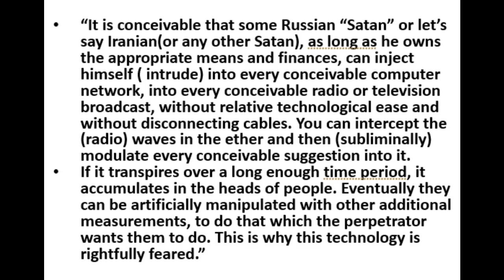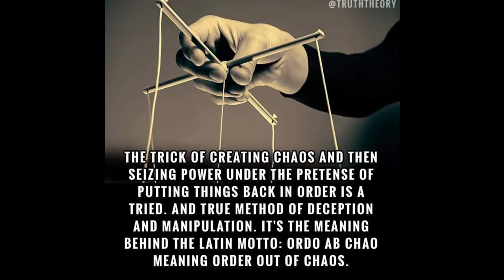tribunal of the triunal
Words prove man

Chapters
0:00 Intro wordsproveman.com
1:37 ein ST ein - secret code of god
3:15 child on ST age
4:32 chri ST QRST
5:08 morality morTality
5:40 T tau
8:16 there is a second you
8:39 TRIUNE
10:20 LIGHT DARK
29:57 Ancient Story of Ma'at

WinMatrixGame.com